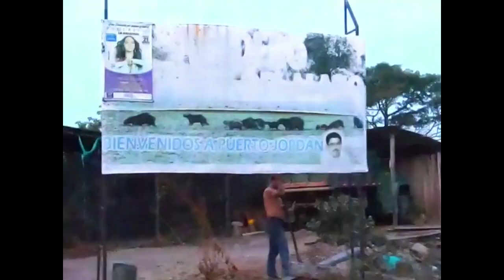SE INCREMENTARÁ MÁS CONTROLES A LOS INGRESOS DE LOS MUNICIPIOS PARA PREVENIR EL COVID-19